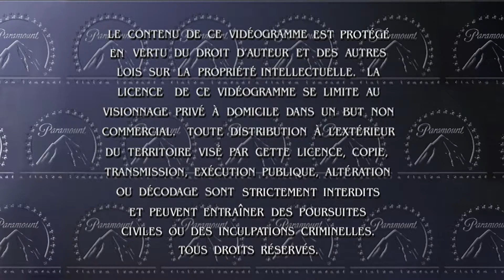Opening to Varsity Blues 1999 DVD (HD)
Order of opening:

1. Copyright warning screens
2. DVD menu
3. Paramount Pictures logo
4. MTV Productions logo